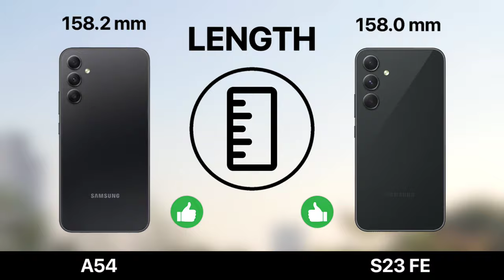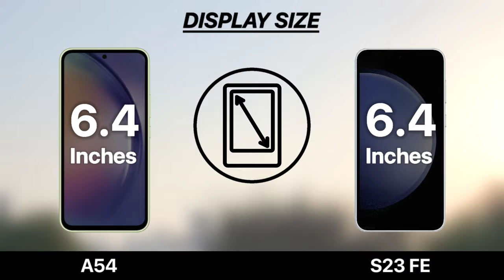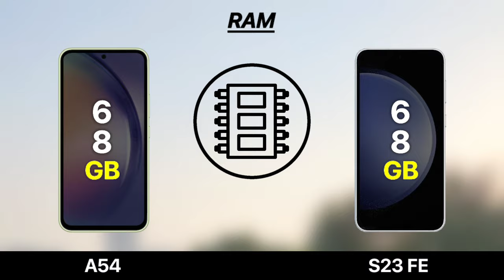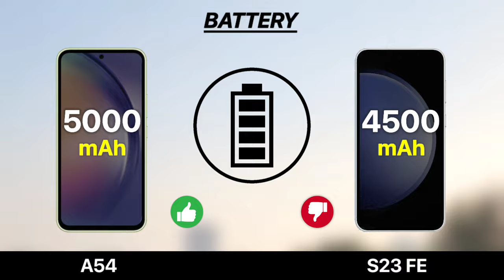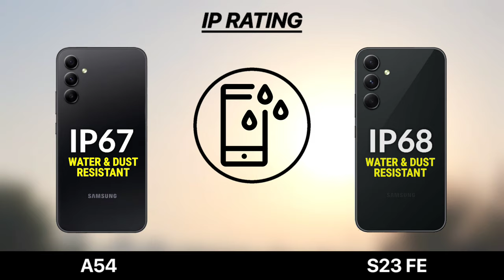Samsung Galaxy S23 FE VS Samsung Galaxy A54